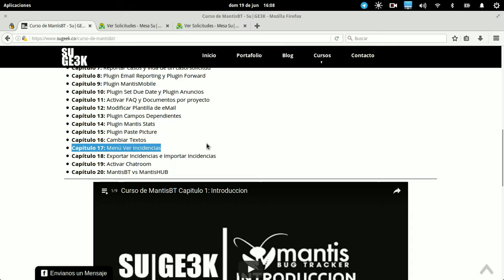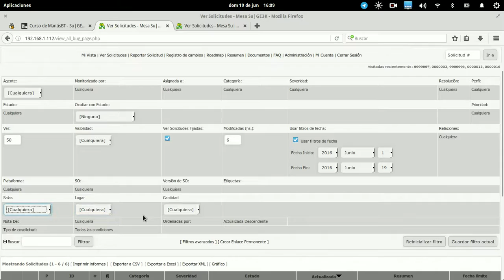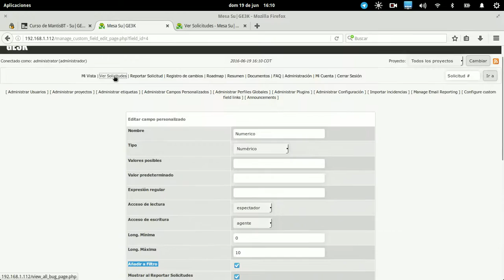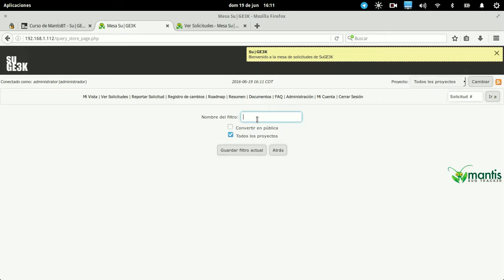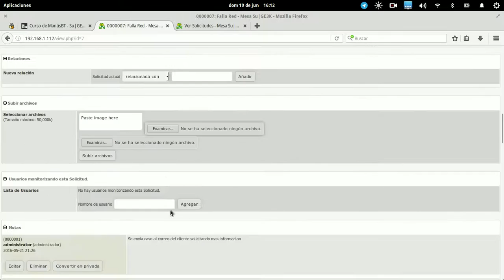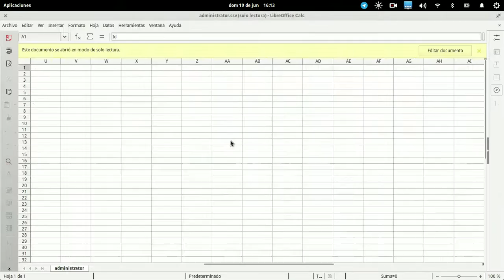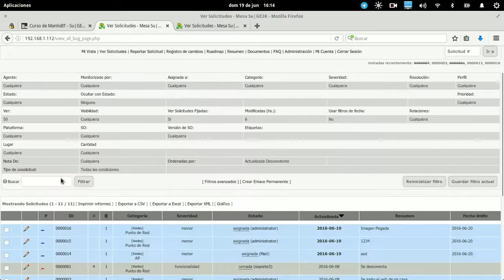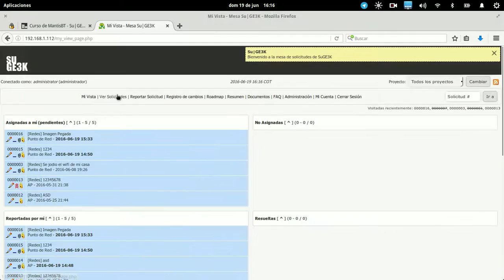Curso de MantisBT Capitulo 17: Ver Incidencias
En este vídeo veremos el menú "Ver Incidencias" donde aprenderemos a expórtalas, crear los filtros a nuestra medida.